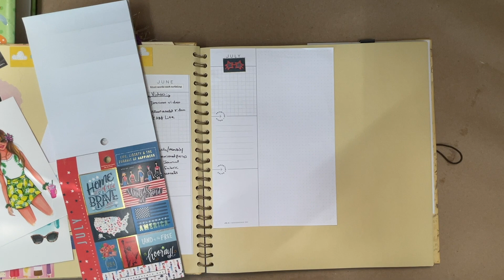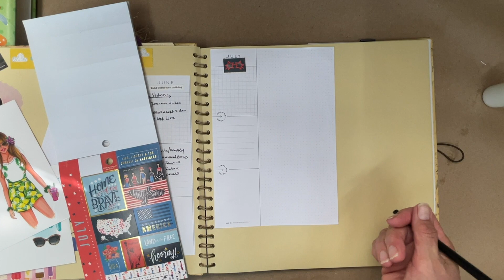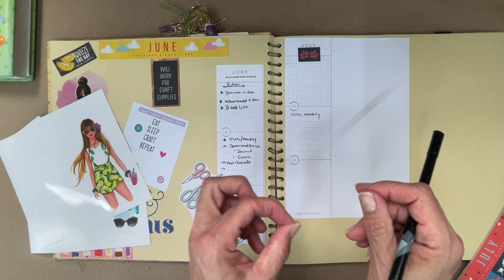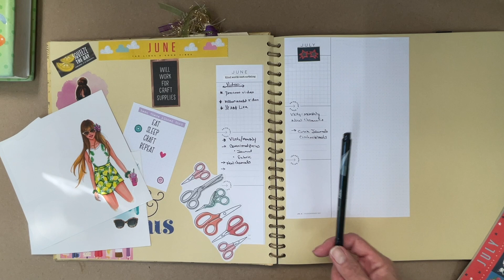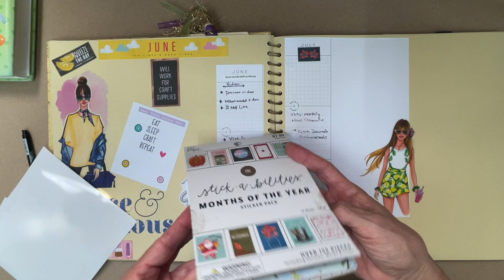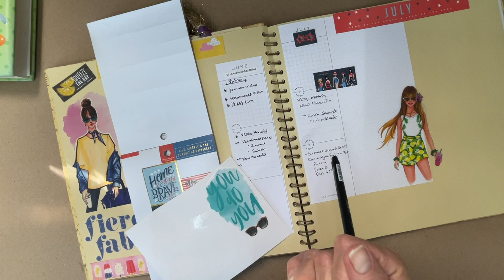✳️✴️❇️ junkjournalvisionboard ➡️➡️➡️ July 2024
This is an alternative to the more traditional yearly vision board.  This version allows someone to focus more intently on specific goals & visions within their month.  This monthly visual is like a check in and gives you some time to sit, think and create in a way that is more focused and is specific to that 30 day window.

Keep this simple - take a piece of paper and simply write the month across the top of the page to create your vision board.  If you have a calendar, use the calendar pages to set your intentions or just take a note book. The point being just keep it simple and use what you have on hand.

The bottom line is just make your vision board your own and once a month give yourself some time to sit and intentionally map out your goals, visions, and your dreams.

If you want to play along use the junkjournalvisionboard and link back to my channel - let's uplift & support each other.

*note: this video is intended for adult viewers who enjoy the craft of junk journaling. Due to the nature of the craft this video nor the journals I create are intended for children.